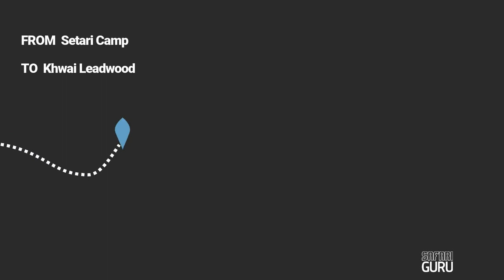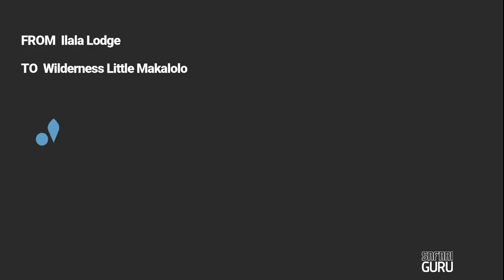Botswana Safari and Victoria Falls Holiday Package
If you're a traveller with dreams of exploring the wild landscapes of Africa and experiencing the breathtaking beauty of Victoria Falls, you're in for a truly remarkable adventure. Curated by Safari Guru, this Botswana Safari and Victoria Falls holiday package epitomises the blend of wildlife and landscapes that define southern Africa's charm. Victoria Falls captivates with its compact allure, while Botswana offers a vast safari canvas.

Experience an authentic 9-night adventure designed for families and friends, from the pristine wilderness of Botswana's savannah to the awe-inspiring sights of the majestic Victoria Falls, this journey promises to be an unforgettable introduction to the wonders of the African continent.

BOTSWANA AND VICTORIA FALLS PACKAGES RANGE FROM $ 8,650 to $ 15,400 PER PERSON